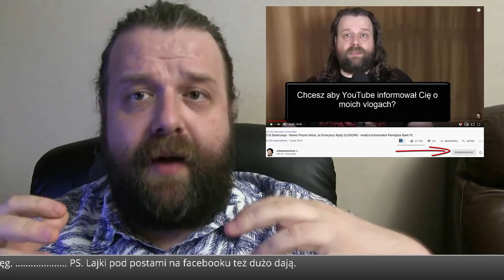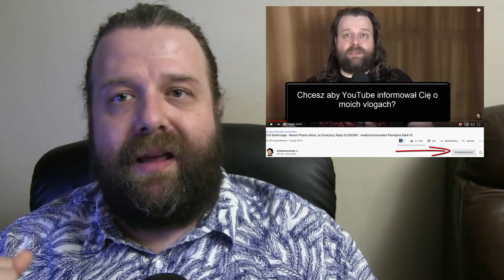Jak Mówiłem: SLD Wchłania Wiosnę a Spurek "Olewa" Biedronia - Analiza Komentator Polityka PL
Jak Mówiłem: SLD Wchłania Wiosnę a Spurek Puszcza Kandem Biedronia - Analiza Komentator Polityka PL - Analiza Komentator Pieniądze ZUS PL - Krzysztof Ator Woźniak z YouTube Komentator na Wideoprezentacje mówi prosto z mostu jak jest bez owijania w bawełnę.

► Źródło ►